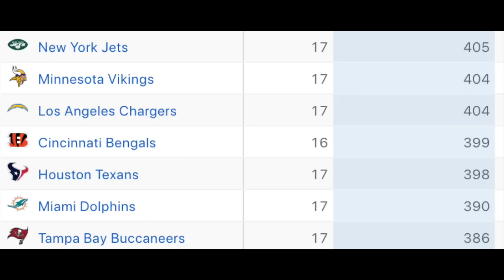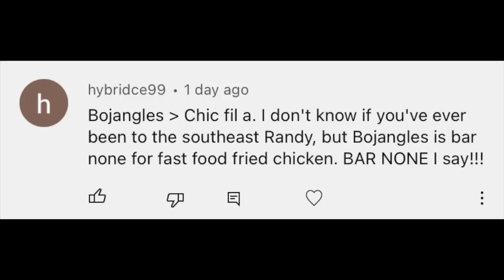Dalvin Cook Release Coming?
Reacting to ESPN's Jeremy Fowler reporting that the Vikings are open to all options when it comes to Dalvin Cook before the draft.